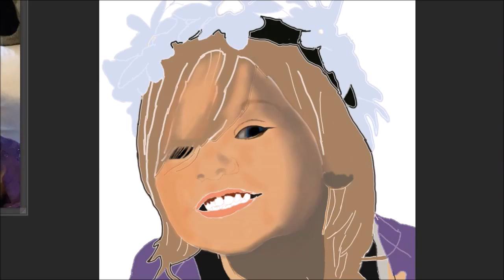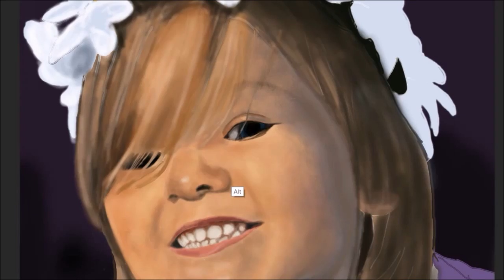Portrait of Beautiful Young Girl - Speed Painting #4 - ArtOptimist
Photoshop painting using a wacom drawing tablet 27qhd

The Polish Ambassador - Wonder continental ft beatbeat whisper